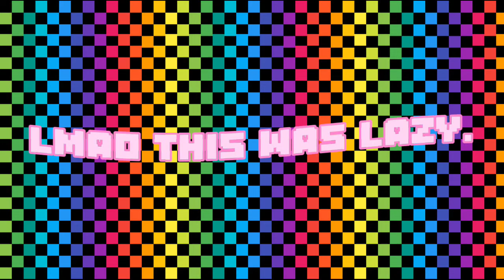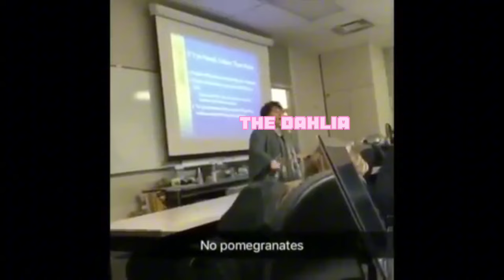wsg here's an oc vine thing with friends oc cameos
i need my computer back so bad so I can draw omg.